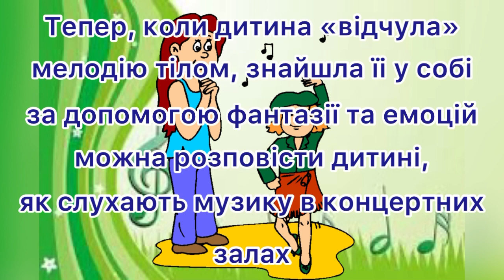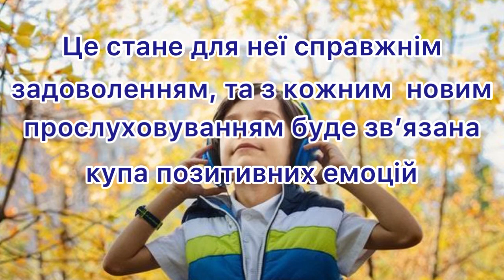Консультація для батьків "Як слухати класичну музику з дітьми"